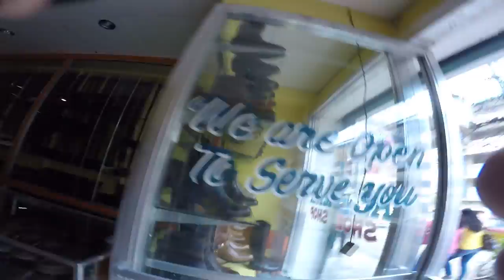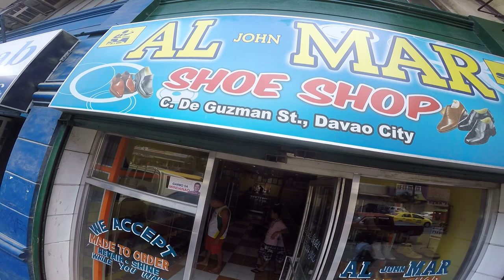COST OF LIVING IN THE PHILIPPINES $100 SNAKE SKIN SHOES $12 CUSTOM LEATHER BELTS San Pedro College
IN THIS VIDEO YOU WILL SEE A Custom Leather Goods Shop in Davao City where they make everything from woman’s shoes and sandals to snakeskin shoes made to order including name embroidery and special size applications.

It is located near adjacent to the Gaisano Mall J.P. Laurel Ave and San Pedro College in Davao City